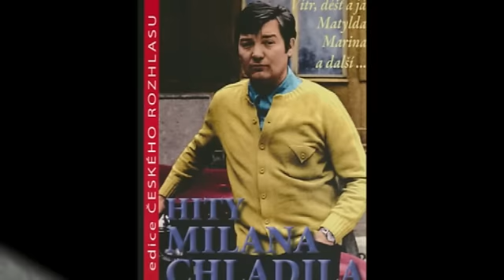Už troubějí na horách jeleni - Yvetta Simonová a Milan Chladil